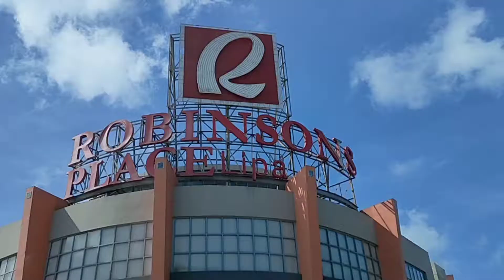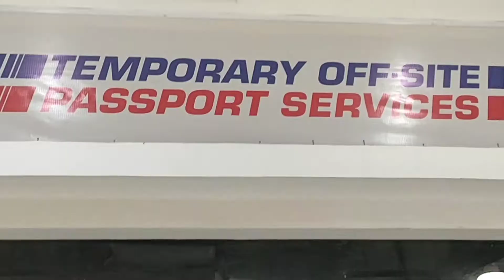ROBINSONS PLACE LIPA CITY WALKING TOUR